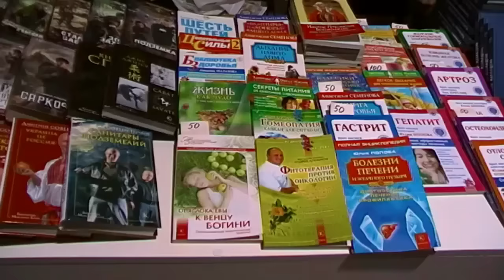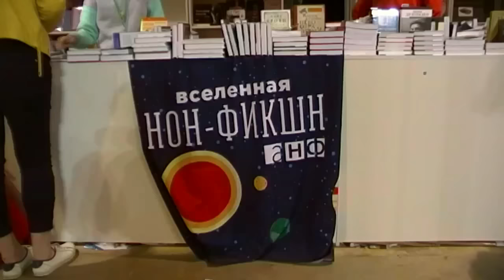PTV speciale da Mosca: Il festival della letteratura nella Piazza Rossa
La letteratura è una componente fondante della cultura russa e il festival di Mosca, sostenuto dal governo e seguito da un pubblico sempre più vasto, è una nuova dimostrazione della ritrovata identità russa.